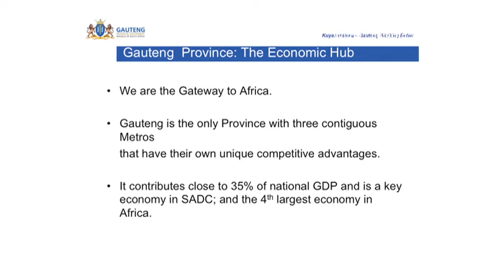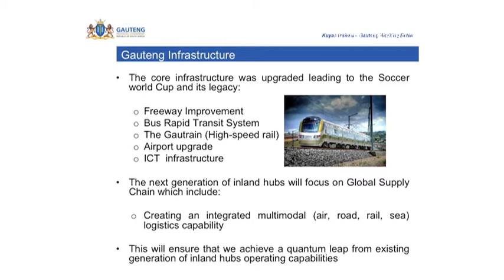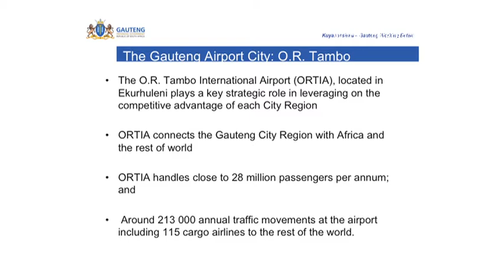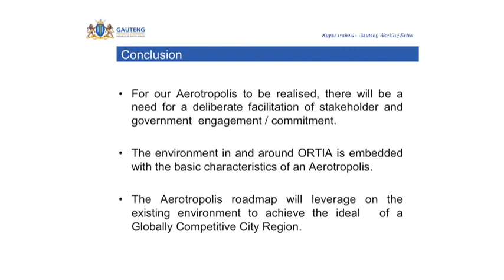The Premier of Gauteng Province in South Africa talks to Global Airport Cities at ACE 2012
The Premier of Gauteng Province in South Africa, Nomvula Mokonyane, outlines the plans for Africa's first Aerotropolis in the City of Ekurhuleni, and looks forward to hosting Airport Cities World Conference and Exhibition in her home country in 2013.